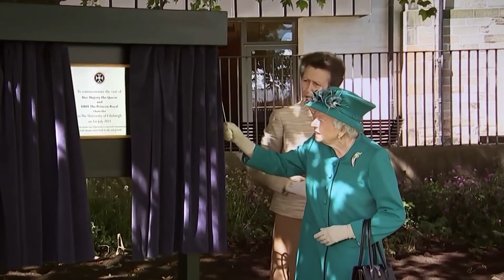Istoria Săptămânii - Ascensiunea Reginei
Istoria Săptămânii - cu Alexandru Catalan

Regina Elisabeta a II-a (Elizabeth Alexandra Mary de Winsdor) s-a născut la 21 aprilie 1926, la Londra, fiind fiica prinţului Albert, duce de York, viitorul rege George al VI-lea, cel de-al doilea fiu al regelui George al V-lea şi al reginei Mary, şi a Elisabetei Bowes-Lion, ducesă de York. Regina Elisabeta a II-a este şeful Casei de Windsor, Casa Regală a Regatului Unit al Marii Britanii şi Irlandei de Nord. Regele George al V-lea a schimbat, printr-o proclamaţie regală, la 17 iulie 1917, numele german al dinastiei Saxa-Coburg şi Gotha cu cel de Windsor, în contextul creat de Primul Război Mondial.

În cei peste 60 de ani de domnie, suverana britanică s-a confruntat cu situaţii complexe, de la criza Suezului, la războiul pentru Insulele Falkland, la inflaţie, greve, apartenenţa la Uniunea Europeană, recesiune, terorism, divorţurile din familia regală şi a fost martora Războiului Rece, dar şi a căderii comunismului în centrul şi estul Europei, a războaielor din Vietnam, Afganistan sau Irak. Un act plin de importanţă a reprezentat modificarea Legii succesiunii la tronul britanic.

Activitatea reginei Elisabeta a II-a, care este un monarh activ şi susţinător al îndatoririlor regale, de la cele oficiale statale la cele filantropice, a adus în centrul atenţiei afirmarea identităţii naţionale şi unitatea, continuitatea, dar şi stabilitatea Regatului Unit al Marii Britanii şi Irlandei de Nord. Regina Elisabeta a II-a este guvernatorul suprem al Bisericii Anglicane, conducătorul suprem al forţelor armate, fiind şi sursa onorurilor, conferind medalii şi ordine. Onorează în fiecare an până la 430 de angajamente şi susţine sute de organizaţii caritabile şi programe cu scop educativ sau social.